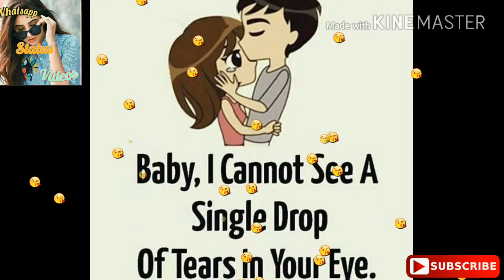Romantic love shayari | Ae dil hai mushkil | Whatsapp status video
Romantic shayariyan whatsapp status video

Whatsapp status video,Whatsapp status,Whatsapp status,whatsapp video status,whatsapp latest video,latest, #01
Love
Sad
Romantic
Old
New
Love
Romance
Romantic
Whatsapp video clip
Short video clip for whatsapp
Whatsapp old songs video
Whatsapp cute status
Cute status for whatsapp
Whatsapp video hd
Whatsapp video love
Whatsapp trending video
Whatsapp video cute
Whatsapp comedy videos
Whatsapp videos comedy
Whatsapp love trending
Whatsapp hd videos
Whatsapp bollywood songs
Whatsapp viral videos
Whatsapp emotional
Romantic videos for whatsapp status
Romantic whatsapp status
Valentine week whatsapp status
Emotional whatsapp status
Santy video for whatsapp status
Lovely whatsapp status
Kids whatsapp status
30 second whatsapp status
Whatsapp love birds status video
Short whatsapp videos

Also have a look on these videos ;